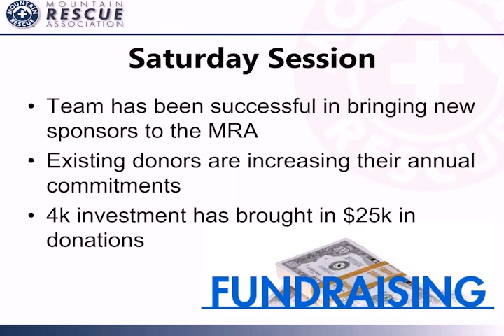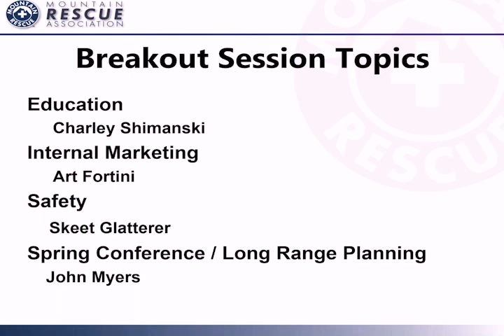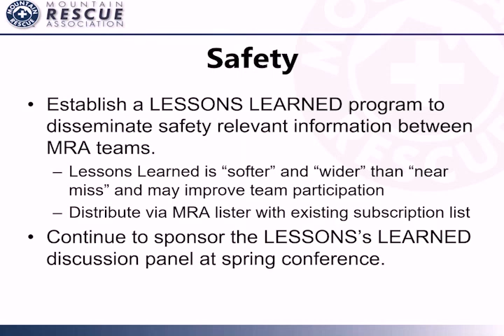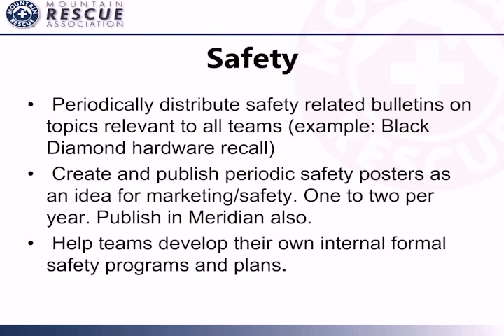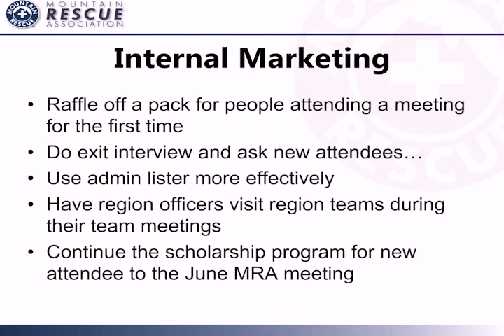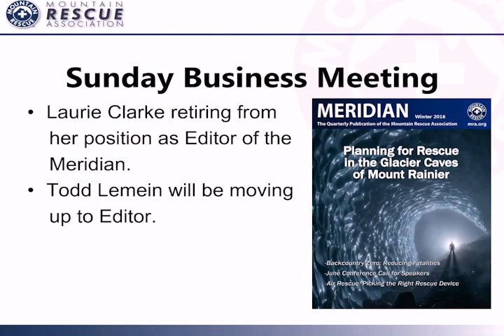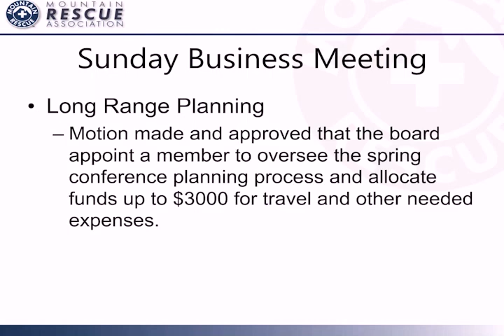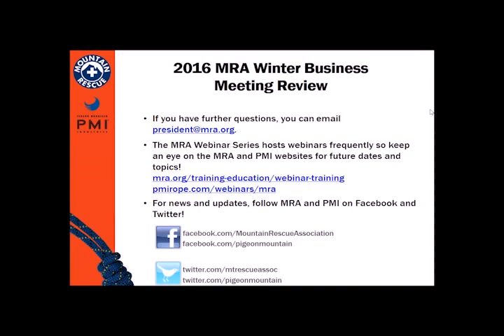MRA Webinar Series – 2016 Winter Business Meeting Review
The MRA just finished up another successful winter business meeting in Salt Lake City, and in case you weren’t able to attend, the national officers will provide an overview of major meeting points and current projects.

This year, largely thanks to Rocky Henderson’s work with our many incredible sponsors, the MRA has committed tens of thousands of dollars to projects that may directly benefit each one of you. Tune in to find out how to get your piece of the pie and how you can contribute as our organization moves forward with our mission to improve SAR through networking and sharing valuable information.

Presenters include:

Dave Clarke, MRA President
Bryan Enberg, MRA Vice President
Skeet Glatterer, MRA Member-at-Large
Art Fortini, MRA Member-at-Large